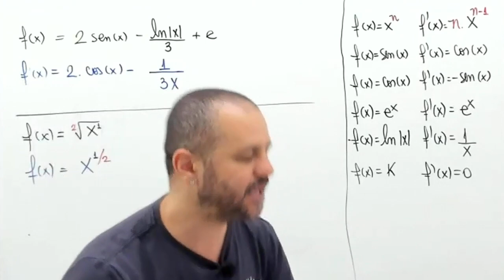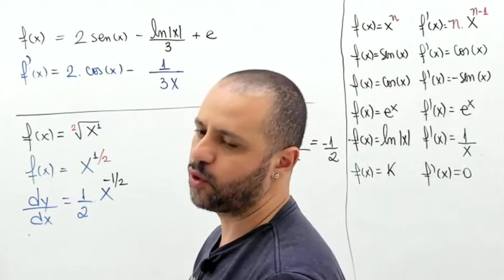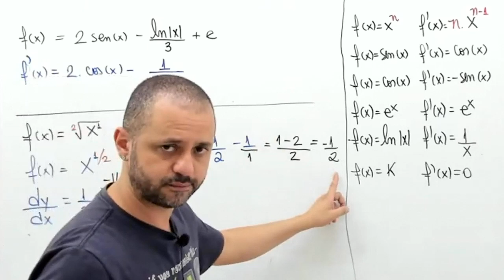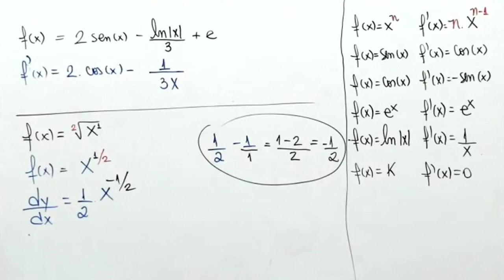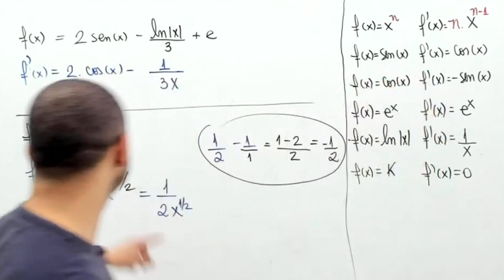Exercício de derivadas com raiz quadrada de x